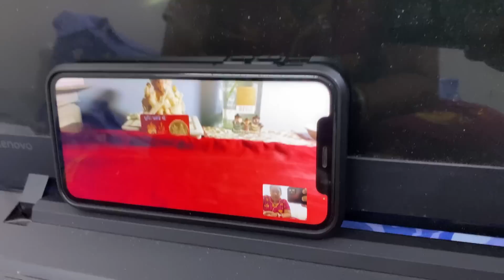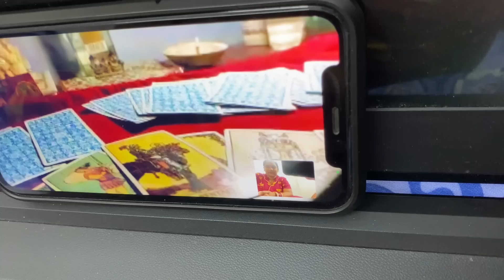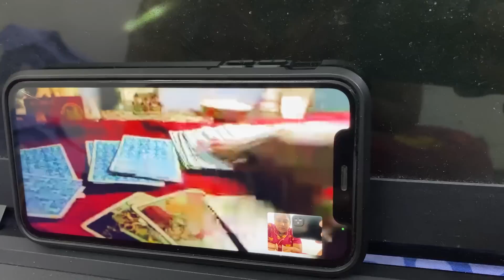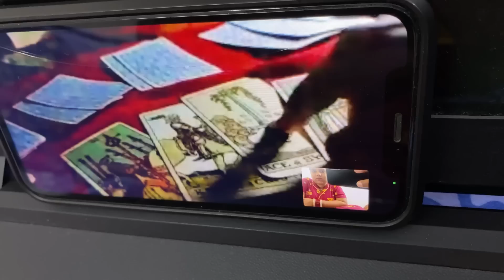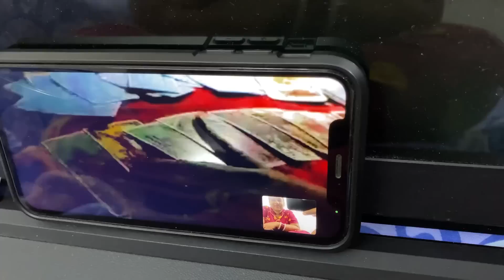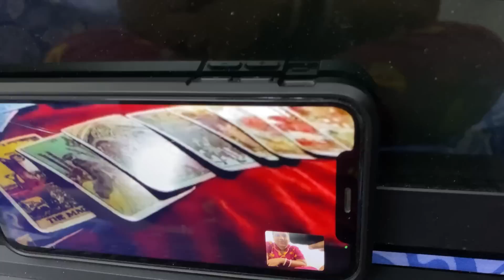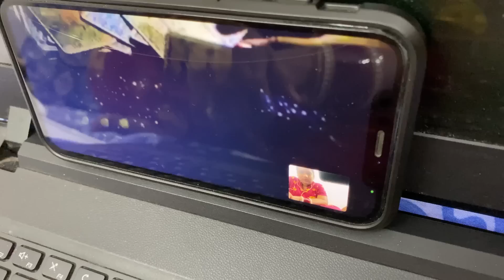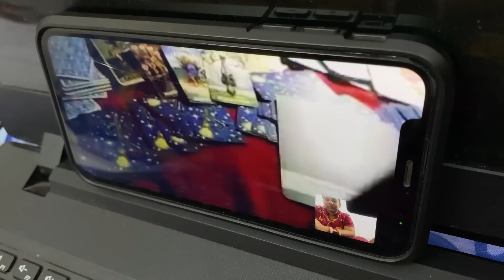Pregnant ? 🤰 କାହିଁକି ଗଲୁ Hospital ? 🏥🥺|| Tarot Reading || Baby Planning 👶🏻|| Good News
hyeeeee guysssss
hope you all are doing well and fine :)

Tarot Card Reading Details :-
Instagram Id